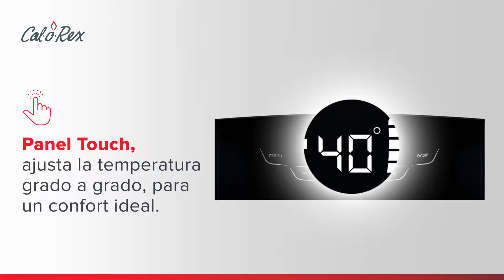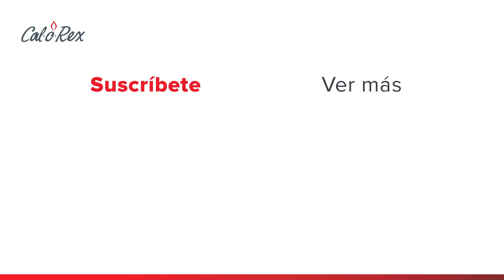Calorex PLENUS ADVANCE, confort y ahorro absoluto, nivel PLENUS.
Conoce el nuevo Calorex Instantáneo, PLENUS ADVANCE.

Confort y ahorro absoluto, nivel PLENUS. Disfrutarás siempre de la
temperatura ideal, precisa y sin variaciones, con máxima seguridad y
ahorrando hasta 80% en gas.